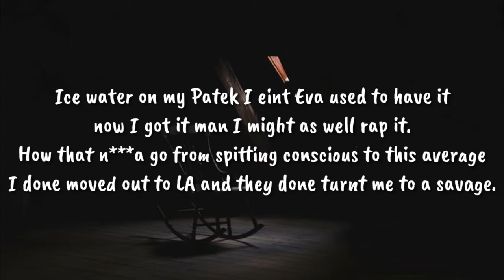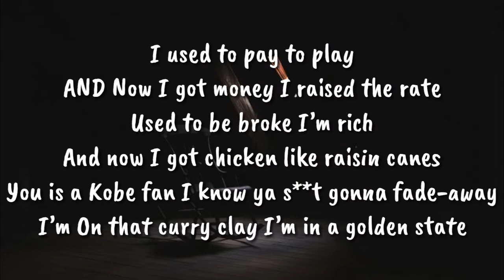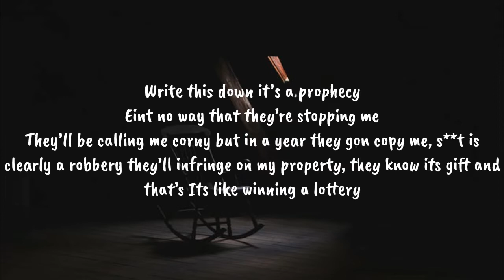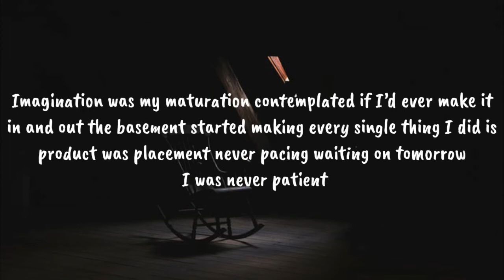Dax - "ZEZE" Freestyle (Lyrics)🎵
Connect With Dax 》